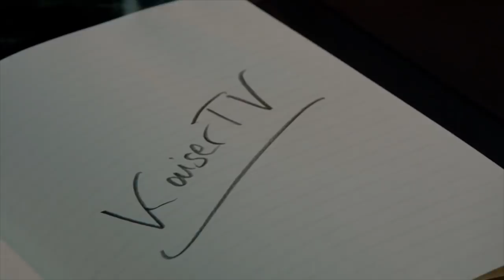Kampf der Kulturen - Samuel P. Huntington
Vor über zwanzig Jahren geschrieben, ist "Kampf der Kulturen", das Buch des Politikwissenschaftlers Samuel P. Huntington, zu einem berüchtigten Werk, aber auch zu einem Schlagwort geworden. So wird es auch gerne von allen Seiten für ihre Zwecke zitiert. Worum es aber bei Huntington genau geht und wie man seine Thesen bewerten muss, darüber spreche ich in diesem Video.

Samuel P. Huntington: "Kampf der Kulturen" kaufen

KONTO
Gunnar Kaiser
IBAN LT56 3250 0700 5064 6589
BIC REVOLT21